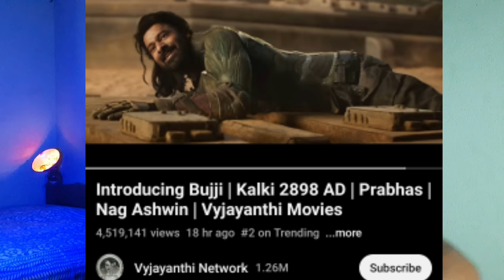Introducing BUJJI Treaser BREAKDOWN⚡️KALKI 9898-AD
introducing bujji
introducing bujji teaser review
introducing bujji teaser reaction
introducing bujji teaser
introducing ashwatthama
bujji teaser
introducing bujji teaser prabhas
bujji teaser review
bujji teaser reaction
kalki teaser
kalki 2898 ad teaser
introducing bujji teaser breakdown
introducing bujji kalki 2898ad teaser review
bujji x bhairava teaser
bujji x bhairava teaser review

0:00 Introduction
0:34 kalki live event.
1:11 Futuristic promotion
1:37 Who is Bujji ?
2:46 Breakdown
4:25 Conclusion

Shorts Universe channel sometimes use Film Clips, TV series Clips, Web Series Clips, Animation Series Clips to explain about the Film, Web Series, Trailers and Songs, but all under section 107 of the copyright Act 1976, allowance is made for FAIR USE for purpose such as criticism, comment, news reporting, teaching,scholarship and research.